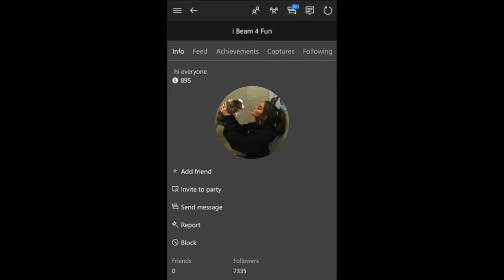Smacking 7K Followers Player